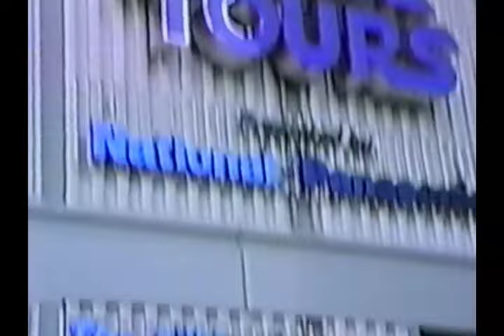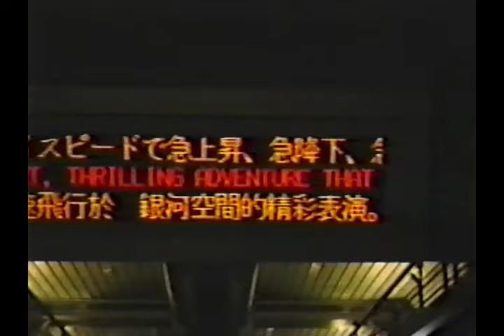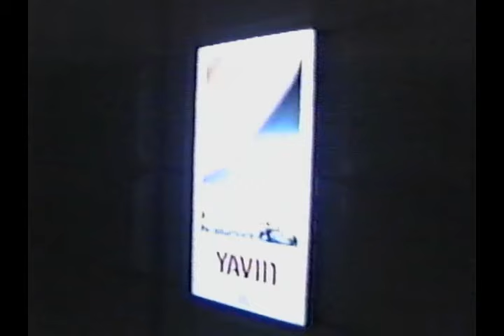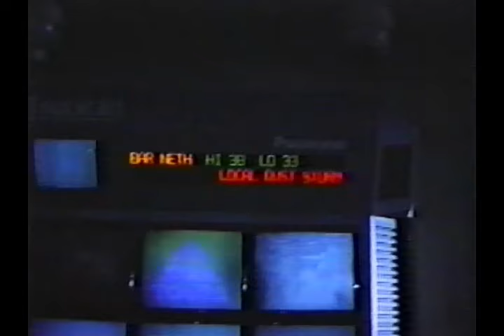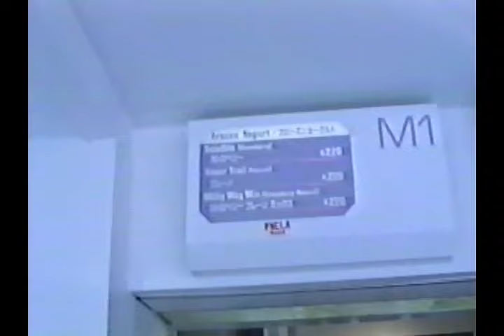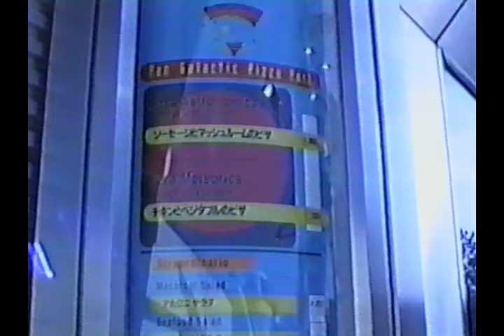Star Tours Soft Opening Day at Tokyo Disneyland 1989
Star Tours opened July 12th 1989, and  my family was there to capture the soft opening along with the ribbon cutting ceremony.  Notable differences with this original attraction, the extended queue was built within a muti-level themed indoor hangar. This is due the common threat of rain in the region. Inside, there are six gates that board the Star Speeders. The droids speak in Japanese and the ride is the original destination to Endor. Next, Enjoy the POV as my sister records the moment. After exiting, R2D2 assist with Customs check with a couple of robotic arm droids that spray for bugs.

I do not speak on behalf of the Company.